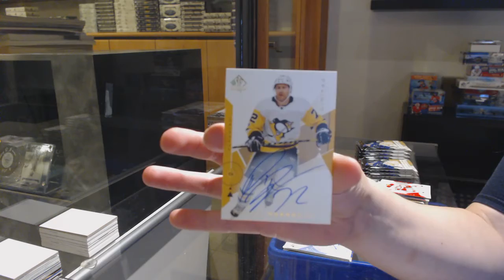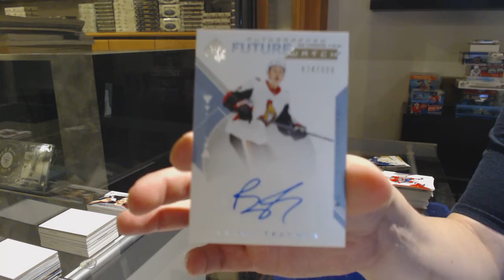18-19 Upper Deck SP Authentic Hockey 3 Box Break - C&C GB #12,718